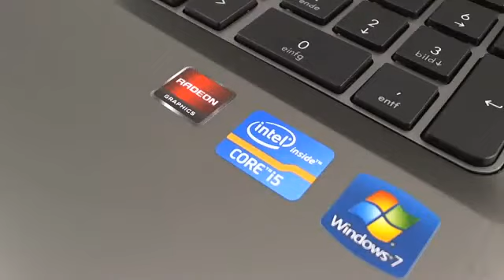Обзор ноутбука HP ProBook 4730s.mp4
Обзор ноутбука HP ProBook 4730s. Мощный классический ноутбук. Одна из новейших моделей в линейке. Новый достаточно мощный процессор вместе с солидным объемом оперативной памяти и современной видеокартой выдает достаточно неплохую производительность. Новый отличный ноутбук подойдет любому, даже самому привередливому  клиенту.